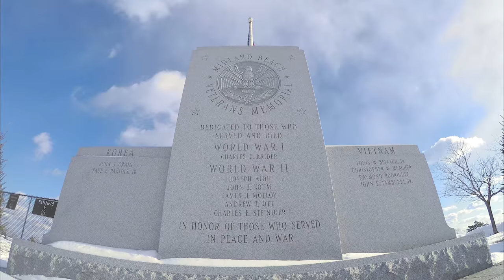This, is Staten Island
What is Staten Island? This, is StatenIsland.

Let me ask you a question. Have you truly been to Staten Island? Like REALLY been here? When I take the ferry home from work every day I hear, “What’s in Staten Island?”, “What do they even have there?”, “What do they do there?” and an abundance of other questions from tourists, which partly sparked the idea for this project. Well, if you’ve taken the ferry to St. George only to see the Statue of Liberty for free, just to make a U-turn inside the terminal & get back on the same boat to head back to Manhattan…then no, you haven’t been here. What’s wrong with leaving the terminal, exploring, walking around a bit, maybe having something to eat?

Living on Staten Island for 24 years has given me some insight into the so-called “Forgotten Borough”. Staten Island, actually, is the Borough of Parks. More than one-third of its landmass is protected parkland, so there are plenty of hiking trails, scenic bike paths, wild deer, hundreds of species of birds, miles of beach, and just good ole’ peace and quiet to be found, along with beautiful architecture, lakes and hidden gems. So visit Staten Island and see what it’s all about!

Song: A Thousand Years - David A. Molina

Project Total Time: 8 Months: 3 months location scouting, 5 months shooting, 3 hours of footage, 1 week of editing.